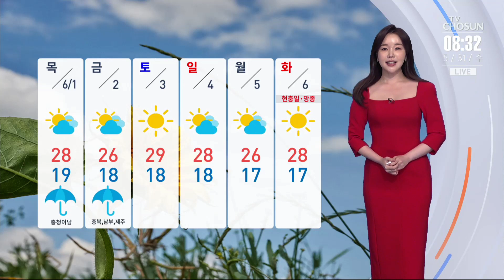[날씨] 내륙 낮더위,서울 28도…남해안·제주 비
5월의 마지막 출근길입니다. 오늘 전국이 대체로 맑은 가운데 내륙을 중심으로 낮더위가 이어지겠는데요. 한낮 기온 서울과 대전 28도까지 오르겠고요, 자외선 지수와 오존 농도가 높게 나타나겠습니다. 얇은 긴소매 옷으로 피부를 보호하시는 것이 좋겠습니다.

현재 곳곳에 안개가 끼어있습니다. 앞으로 안개가 빠르게 걷히고 나면 맑은 하늘이 드러나겠고요. 남해안에는 오전까지, 제주에는 낮까지 비가 조금 지나겠습니다.

낮 최고 기온, 서울과 광주 28도로 덥겠습니다만 속초 21도로 동해안 지역은 비교적 선선하겠습니다.

한 주 간 예년 기온을 웃도는 날씨 속에 남해안과 제주에는 비소식이 잦겠습니다.

저는 오늘을 끝으로 tv조선뉴스에서 인사드립니다. 흐린날에도 비가 오는 날에도 여러분 마음의 날씨는 항상 화창한 봄날이길 바랍니다.

크로마키 앞에서의 2년 1개월은 마무리 하지만, 앞으로 더 다양한 방송에서 찾아뵙겠습니다.